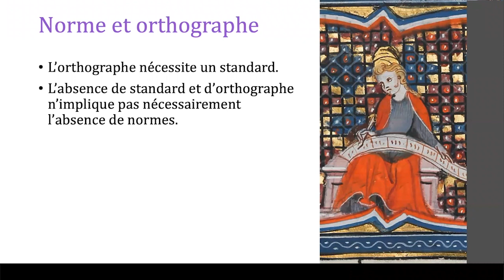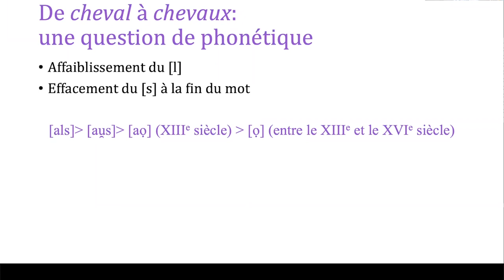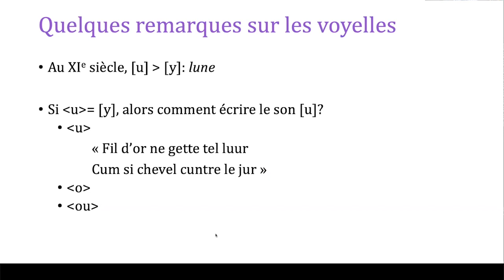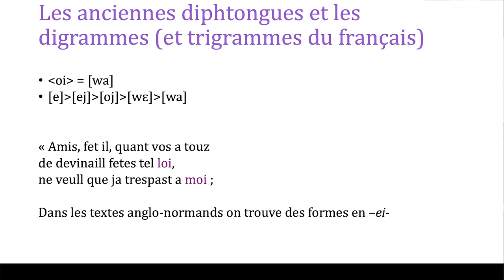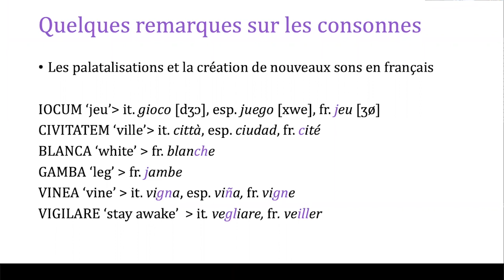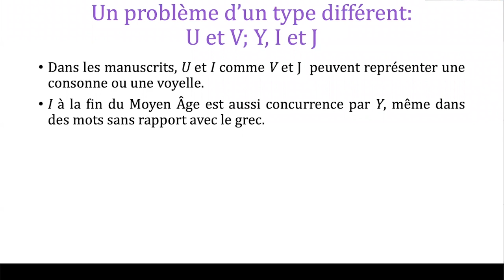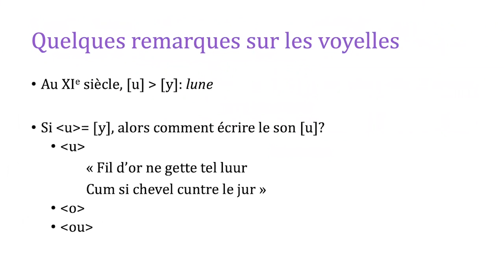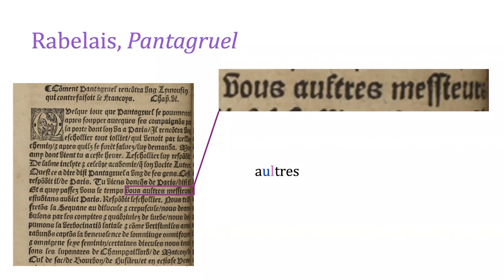CONFÉRENCE | Un cheval, des chevals', comment l'écriture du français nous apprend son histoire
Anne Salamon,  professeure adjointe de philologie romane à UBC vous fait découvrir cette conférence qui vous plonge dans les manuscrits médiévaux, au cœur de l’atelier des copistes qui ont dû imaginer un système pour écrire une langue en train de s’inventer.

La grammaire du français est difficile, les règles de l’orthographe sont complexes et il faut retenir toute une série d’exceptions dans la langue française. Des générations de francophones ont grandi en redoutant les dictées à l’école. Le problème fondamental est que l’alphabet latin est fait pour écrire… le latin, et en évoluant et en se distinguant du latin, le français a dû s’en accommoder.

Organisé en partenariat avec le Centre de la Francophonie de UBC